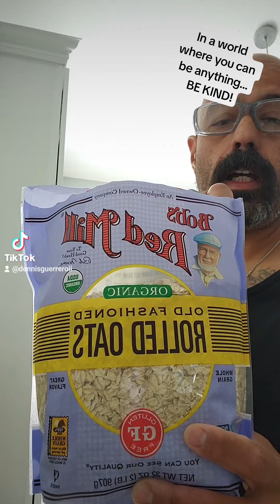3 Minutes and Go! In a world where you can be anything...BE KIND!